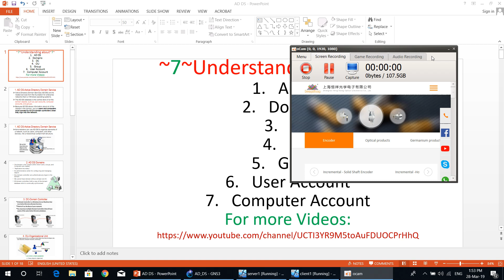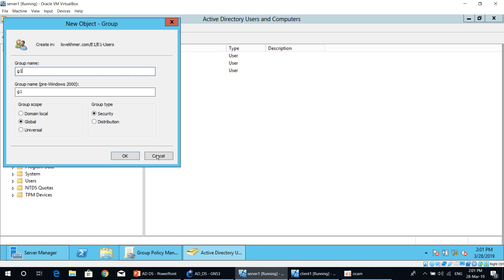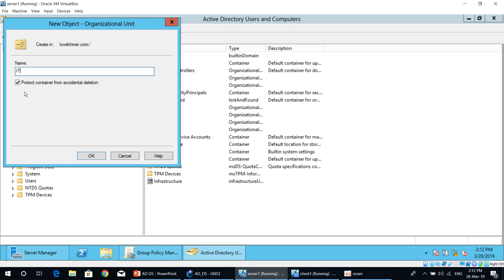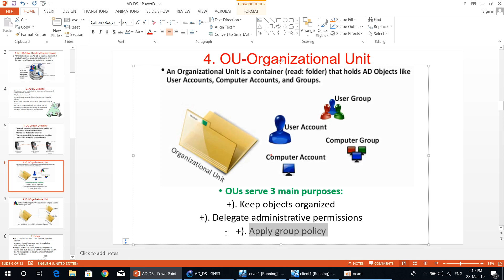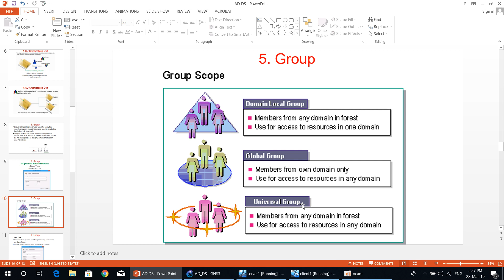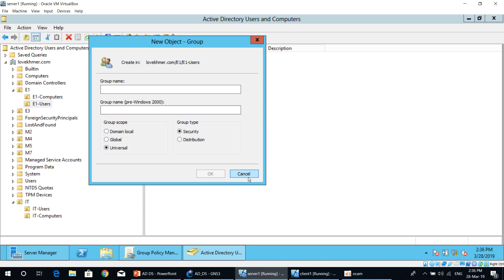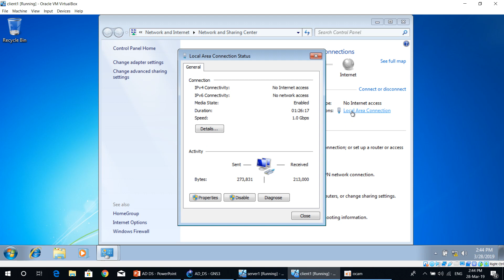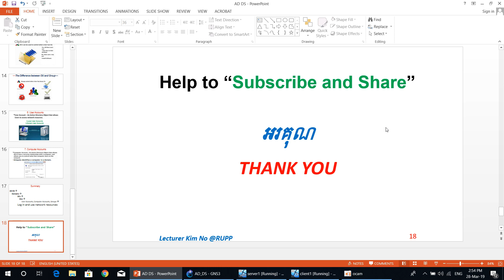Server2012-AD DS, Domains, DC, OU, User and Computer accounts by Lecturer KIM NO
This Video shows you more details about AD DS, Domains, DC, OU, User and Computer accounts.